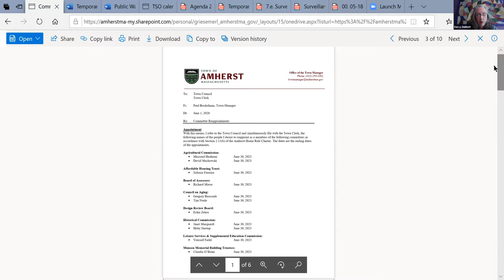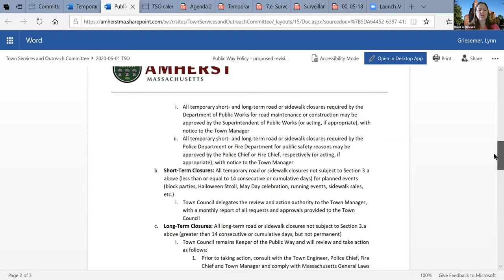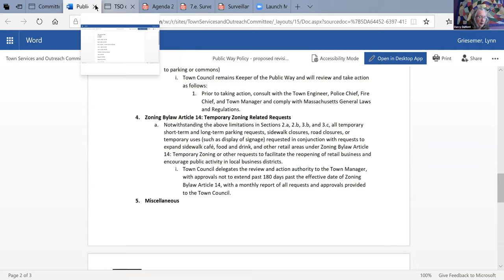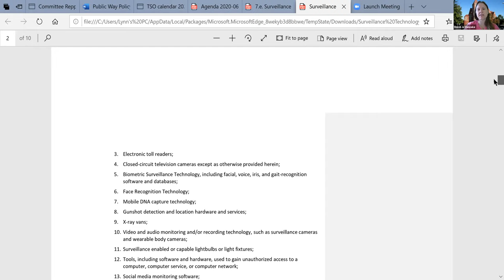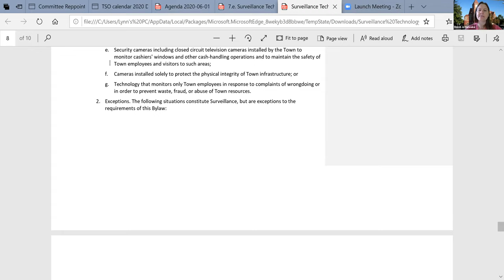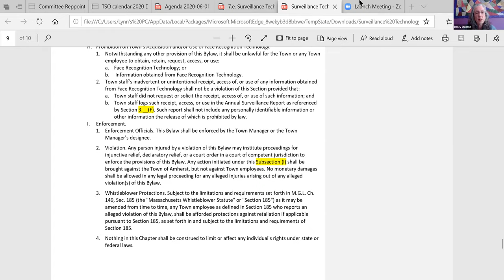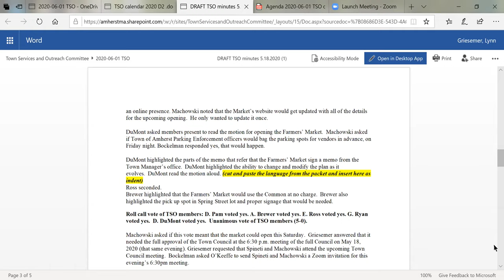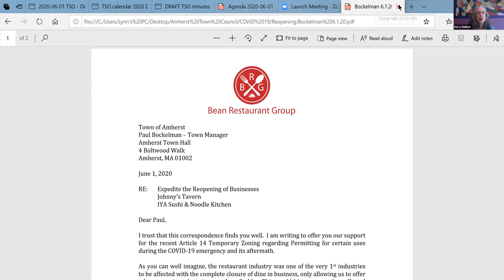Joint Town Council and Town Services and Outreach Committee Jun 1, 2020